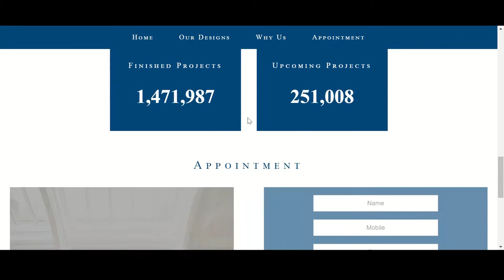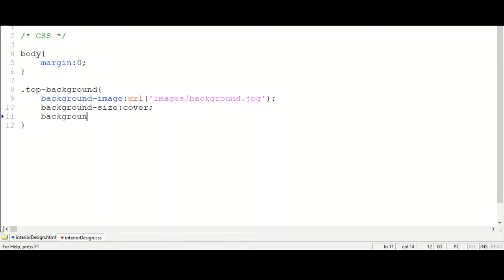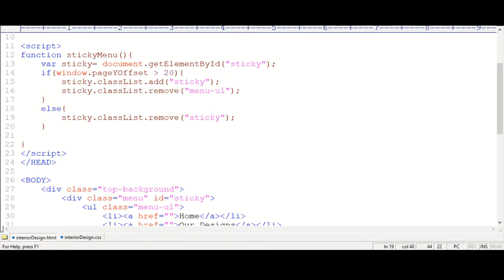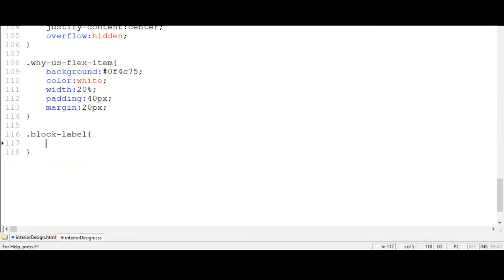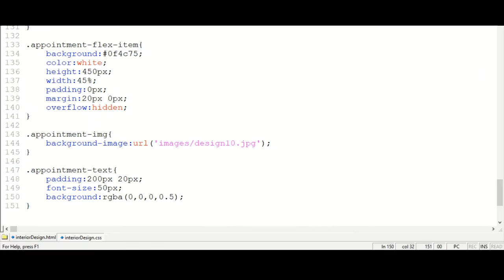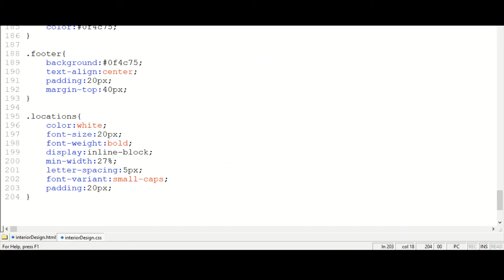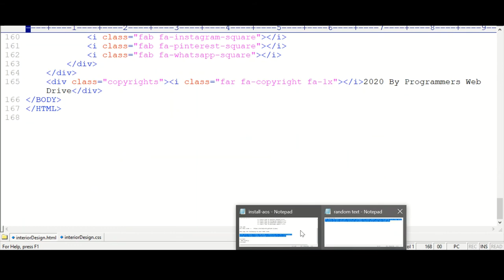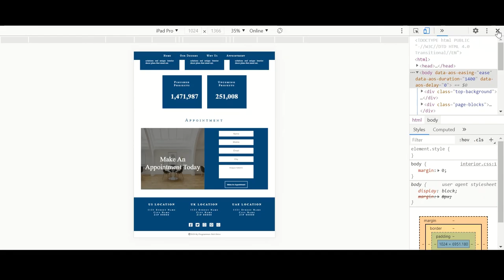INTERIOR DESIGNERS BUSINESS WEBSITE TEMPLATE USING HTML, CSS, JAVASCRIPT, AND AOS.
PROFESSIONAL INTERIOR DESIGNERS BUSINESS WEB TEMPLATE USING HTML, CSS, JAVASCRIPT, AND AOS.

This tutorial is a WEB TEMPLATE for INTERIOR DESIGNERS BUSINESS.

This template was developed using HTML, CSS, JAVASCRIPT, AND AOS.

This page contains a sticky top navigation menu bar and flexbox cards.
Make an appointment block contains an HTML form.
The footer of this page contains locations.

This template is responsive across any devices like desktops, laptops, mobile phones, iPads/ tablets, etc.

I have used font-awesome icons.
To use font-awesome icons install font-awesome cdn and link it to the page as shown in the HTML part of the video.

Thanks to pixabay.com for free images.